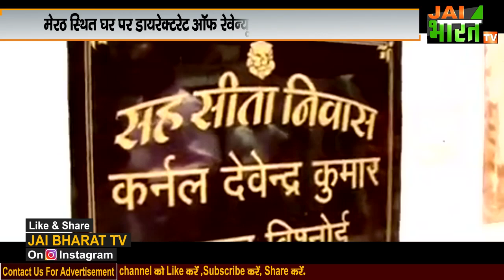who is prashant vishnoi:मेरठ में प्रशांत विश्नोई की सडक हादसे में मौत, जानिए कौन था प्रशांत विश्नोई